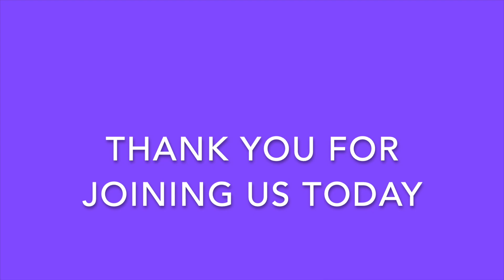Worship for everyone (23.8.20)